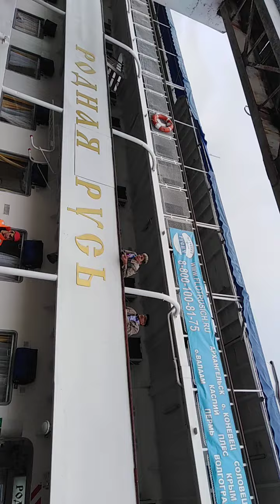Т/Х РОДНАЯ РУСЬ